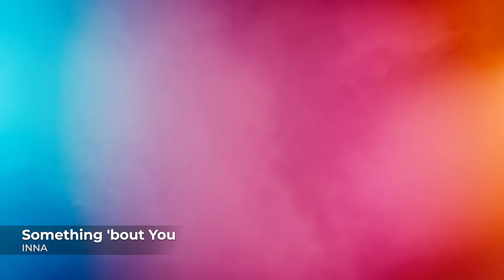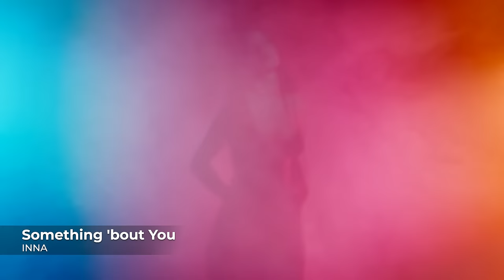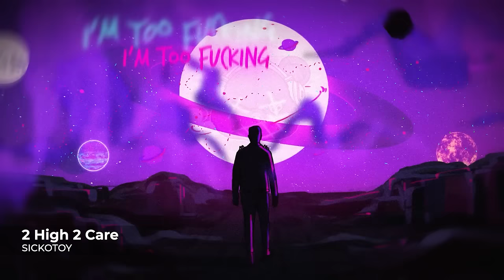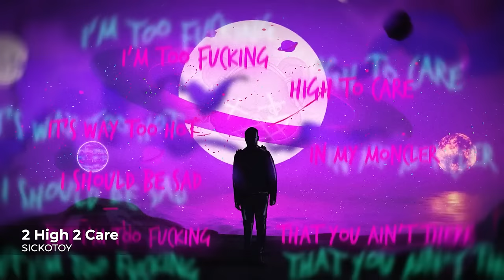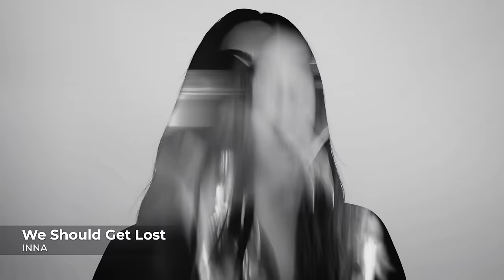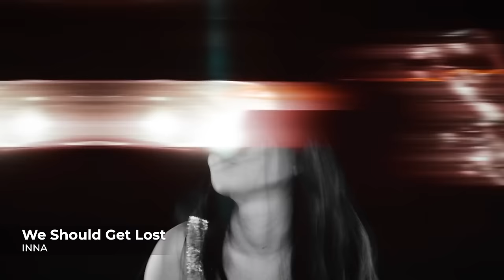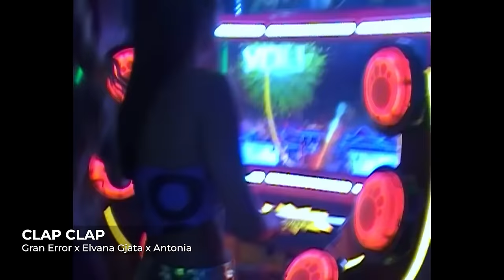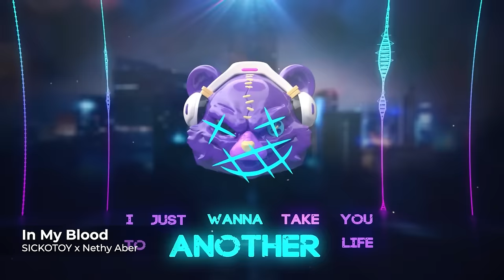Dance to the Beat of Global Records' Music Mix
Ξ Tracklist
00:00 Minelli - Peligrosa
02:23 INNA - Queen Of The Club
05:25 wrs - One Family
08:04 Minelli - Drinks On MI
10:44 SICKOTOY feat. Chopin - My Love
13:38 INNA - Que Dolor
16:02 Minelli - Memories
18:30 Gran Error x wrs - I Like It
21:36 INNA - In My Mind
24:02 Gran Error - Pa Mi (feat. Spania '99)
26:46 Alina Eremia x Arem Ozguc x Arman Aydin - Sweat
29:25 Minelli x SICKOTOY - Think About U
32:13 INNA - Can't Give You Up
34:44 INNA - Something 'bout You
37:05 ANTONIA - Ibiza
39:28 Alina Eremia x Sak Noel - Party In My Head
41:57 Gromee x Iraida - Don't Stop The Party (I Like My Dj)
44:15 SICKOTOY - 2 High 2 Care
46:43 IRAIDA - The Best Part (with Marnik)
48:56 INNA - We Should Get Lost
51:05 IRAIDA - Supernova
54:07 SICKOTOY x Britt Lari - Now
57:10 Gran Error x Elvana Gjata x Antonia - CLAP CLAP
59:35 SICKOTOY x Nethy Aber - In My Blood